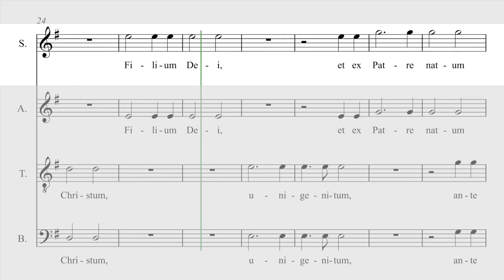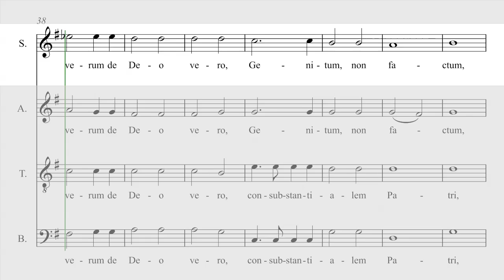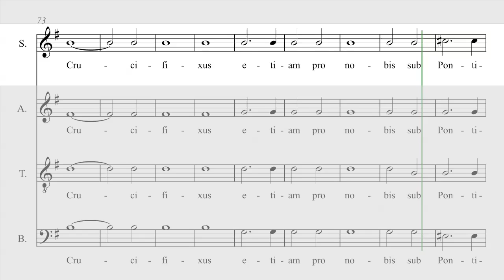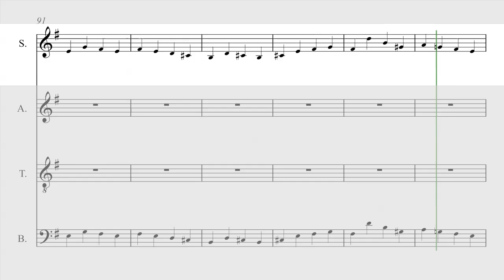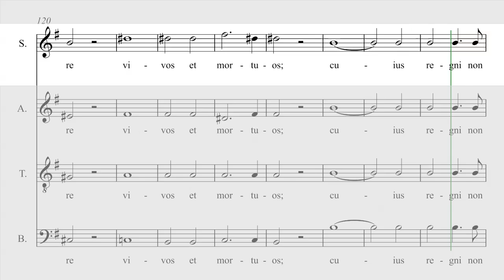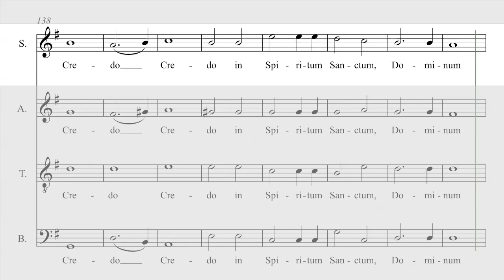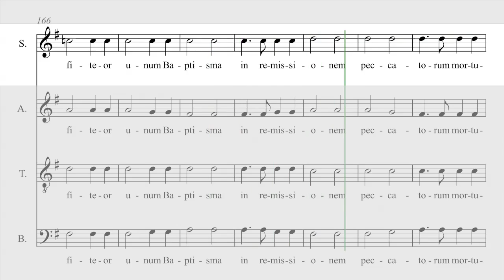Schubert - Mass in G - Credo - Soprano